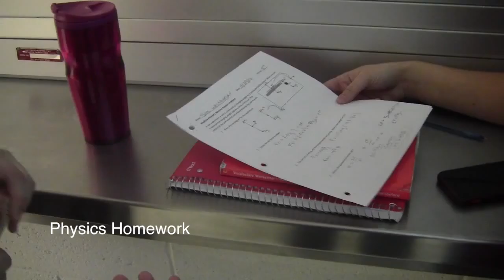Sarah Petters MasterCard Commercial